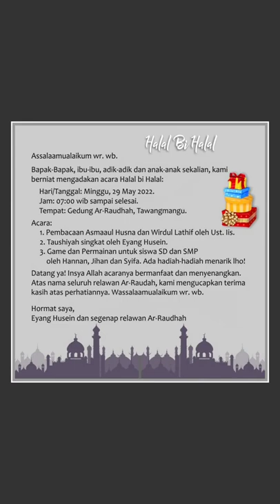Suasana pembangunan Majelis Ar Raudhah Tawangmangu sehari sebelum acara Halal Bi Halal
Jazaakumullaah khoiron ☺️🙏

Info Lengkap klik Suasana pembangunan Majelis Ar-Raudhah Tawangmangu sehari sebelum acara Halal Bi Halal. Kurang lebih 2 bulan para pekerja dan relawan bahu membahu membangun tempat ini seringkali di bawah guyuran hujan, tapi insya Allah besok sudah bisa dimanfaatkan untuk kepentingan ummat.

Para santri Ar-Raudhah yang berdekatan dengan lokasi acara bisa ikut hadir. 🤗👌lokasi bisa dilihat di google maps.👌👍

Semua video dari @m.agusyoko makasih mas agus 🤗🙏